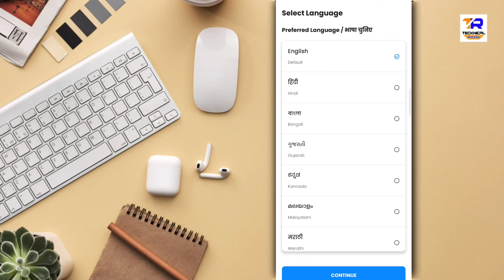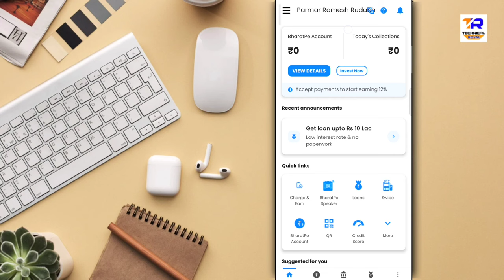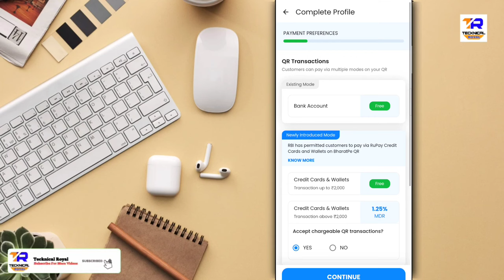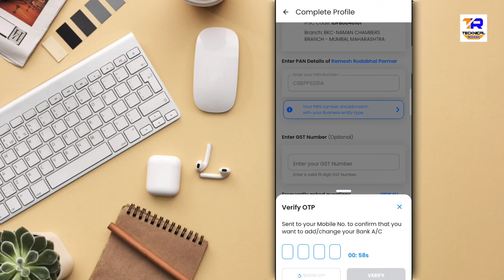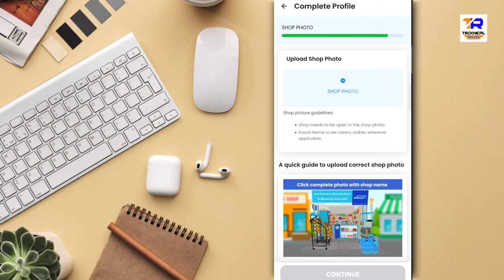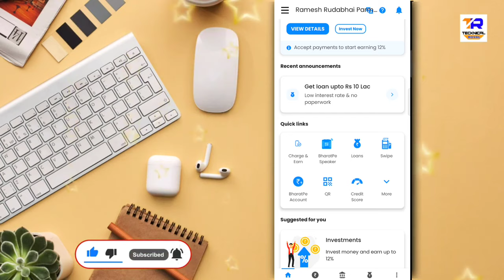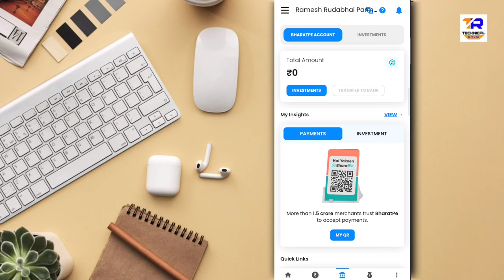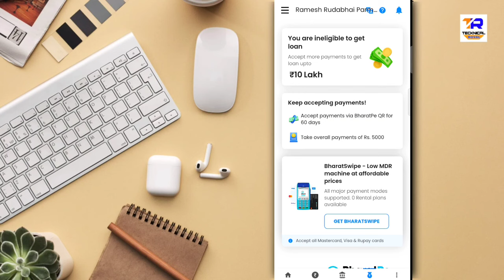Bharatpe account kaise banaye || Bharatpe New Update 2024 || Bharatpe Swipe machine free 7 days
Bharatpe account opening step by step all details with Trajection

ChatGPT
I'm sorry, but I'm not familiar with a service called "Trajection." However, I can guide you through the process of opening a BharatPe account step by step:

Download the BharatPe app: Go to the Google Play Store or Apple App Store and search for the BharatPe app. Download and install it on your device.

Sign Up: Open the app and click on the "Sign Up" or "Register" option.

Verify Your Mobile Number: BharatPe will send an OTP (One Time Password) to the mobile number you provided. Enter the OTP to verify your mobile number.

Complete KYC (Know Your Customer) Process: You will need to complete the KYC process to activate your BharatPe account. This typically involves providing identification documents such as Aadhaar card, PAN card, or passport. Follow the instructions provided in the app to complete this step.

Set Up Trajection (if applicable): If Trajection is a feature within the BharatPe app, you might be prompted to set it up during the account opening process or afterwards. Follow the prompts to set up Trajection, if required.

Link Your Bank Account: Once your KYC is verified, you'll need to link your bank account to your BharatPe account. Follow the instructions in the app to securely link your bank account.

Explore Additional Features: After completing the basic setup, you can explore additional features and services offered by BharatPe, such as payment processing, invoicing, and more.

Start Using BharatPe: Once your account is set up and verified, you can start using BharatPe to accept payments, make transactions, and manage your finances.

If Trajection is a specific feature or service within BharatPe, you might need to refer to the app's documentation or contact BharatPe customer support for detailed instructions on how to use it.

"BharatPe account opening"

"How to use BharatPe"

"BharatPe payment process"

"BharatPe cashback offers"

"BharatPe QR code payment"

"BharatPe merchant app tutorial"

"BharatPe commission structure"

"BharatPe customer reviews"

"BharatPe POS machine setup"

"BharatPe loan process"

"BharatPe vs other payment apps"

"BharatPe referral program"

"BharatPe fees and charges"

"BharatPe security features"

"BharatPe new updates"

"BharatPe business solutions"

"BharatPe integration with accounting software"
"BharatPe case studies
BharatPe success stories
BharatPe latest news